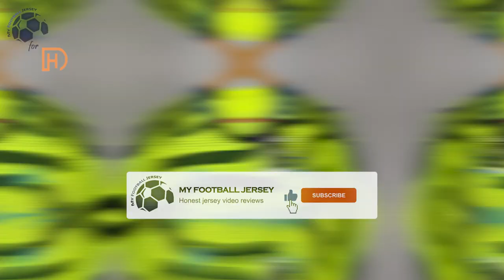Arsenal Away Jersey 23/24 Ødegaard (Kitgg) Player Version Unboxing Review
Discover the Arsenal Away Jersey 23/24 (Player Version)
It is customized with Ødegaard number 8! Watch till the end to see how the Arsenal Away Jersey 23/24 (Player Version) fits!

The Arsenal Away Jersey 23/24 (Player Version) costs only 15.98 $!

Find out the measurements of the Arsenal Away Jersey 23/24 (Player Version).
Size: Large
Height: 175 cm (5 ft 9 in)
Weight: 70 Kg (154 lbs)

Timecodes
00:00 Overview
00:16 Details View
01:05 Pricing
01:32 Dimensions & Try On

Please watch the Arsenal Away Jersey 23/24 (Player Version) video review in 1080p (HD)